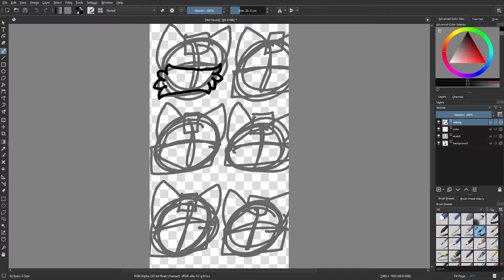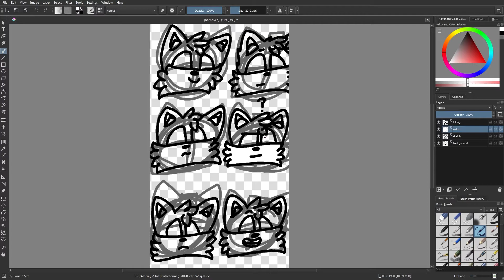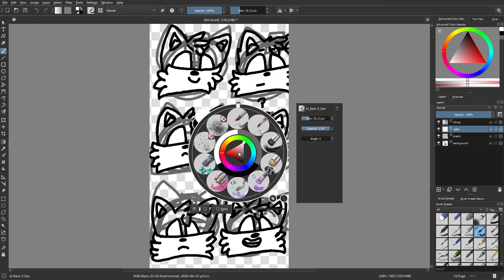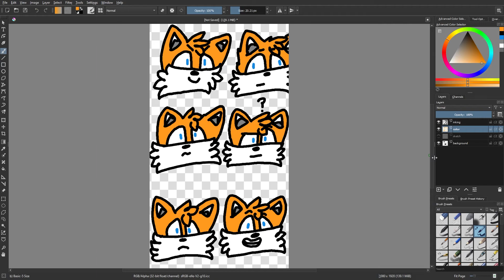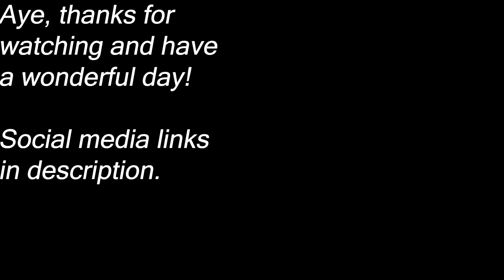Expressions [Speedpaint]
- Music used -

Beach Bowl Galaxy - 0:00

Mr. Unsmiley ...For Sky Rail - 2:21

3DS Piranha Plant Slide - 4:12

New Donk City - 6:25

Mario Kart 8 Staff Credits - 9:39

- Software Used -

Adobe Premier - Editing
Adobe Media Encoder - Killing my CPU
Krita - Drawing